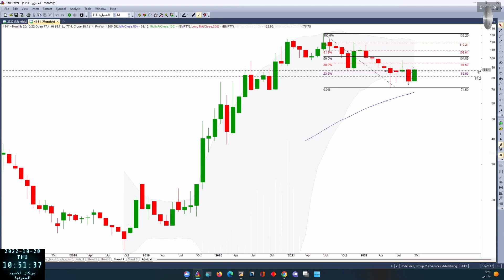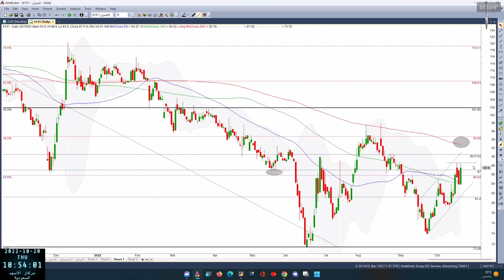العمران 4141 بتاريخ 20 10 2022